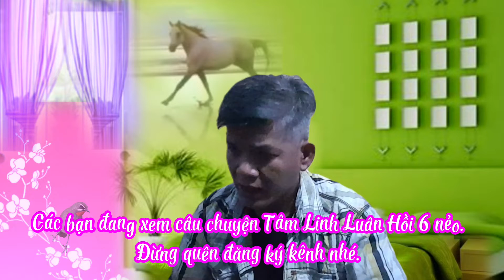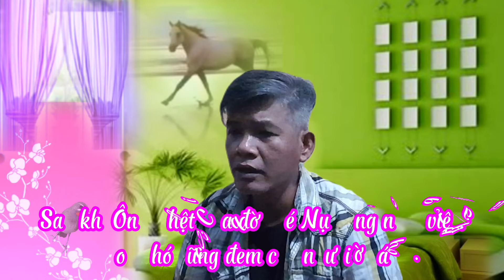[Tập 145] Chuyện Ma Có Thật | Ngày Em 18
Chuyện kể về cô gái sợ ma.
Ủng hộ: STK. 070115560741 Sacombank
Momo: 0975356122 - Nguyễn Minh Khôn
Cảm ơn rất nhiều